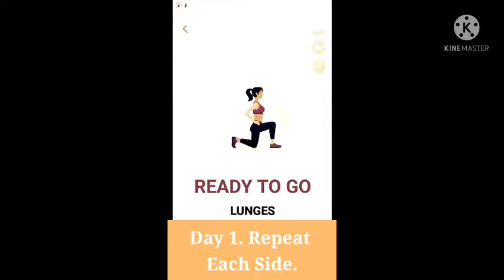Lunges Animation exercise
lunges Repeat ( each side)